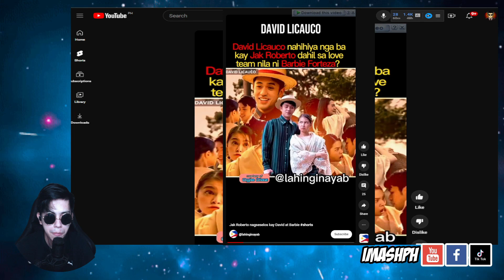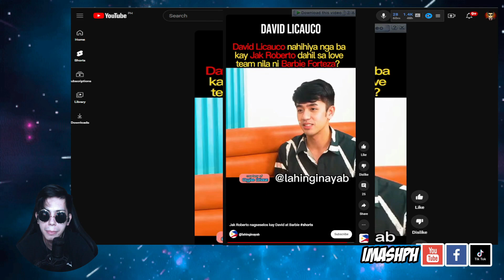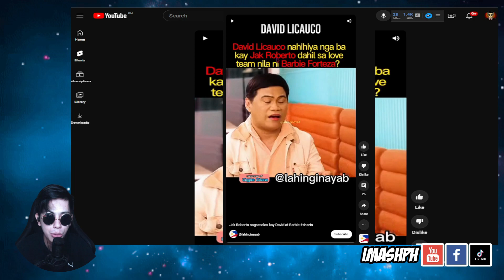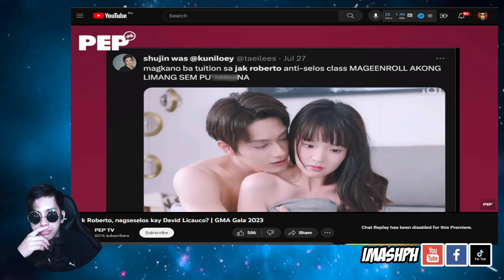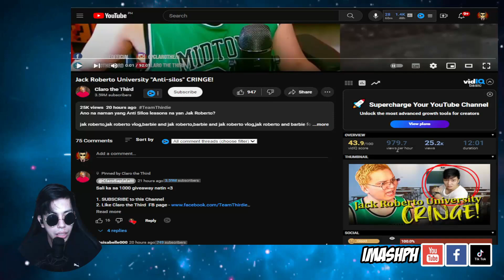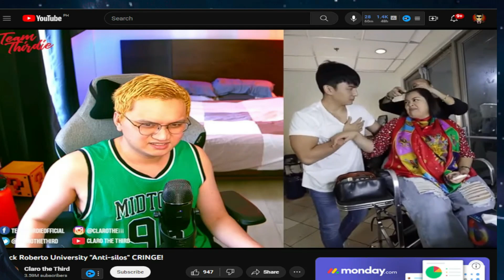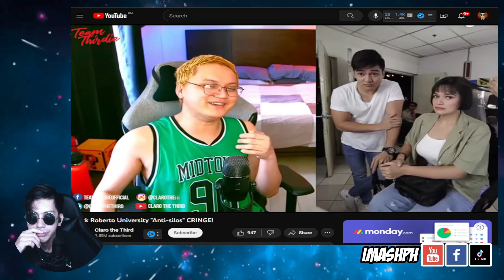Jak Roberto Anti Selos Club - Mag eenroll kaba sa kanya?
Jak Roberto University, mag eenroll kaba? Taraa pagusapan ang viral na si Jak sa kanyang anti-selos trend ngayon

🚨 Attention, everyone! 📣 If you're enjoying my videos 🎬👍,
👥 for even more exclusive content! 🤫

Feel free to drop your comments and suggestions! 😍😍